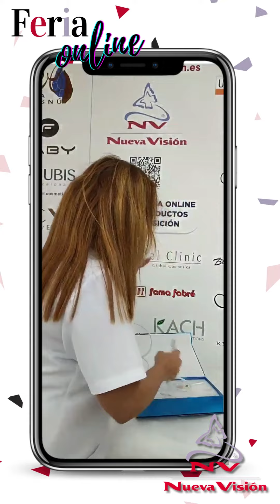Alta Frecuencia: equipo indispensable en cabinas de estética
Hola Kelma,
¡gracias por el consejo! La desinfección y acción bactericida es un paso indispensable en muchos tratamientos: higienes, depilaciones, microneedling o dermapen...

Además, este que nos muestra Kelma, tiene un rodillo como accesorio muy útil, para corporales.